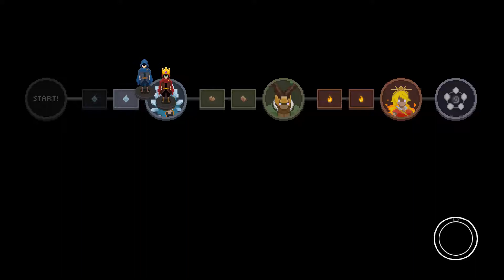Wizard of Legend Ep. 1 "Frosty First Impressions"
Justin and Matt play Wizard of Legend. We fight Frost Queen Freiya.